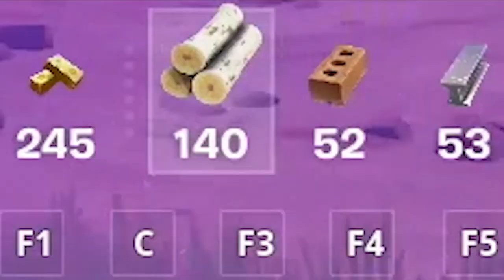TYLKO SEKRETNE ZRZUTY CHALLENGE w Fortnite SEZON 4!